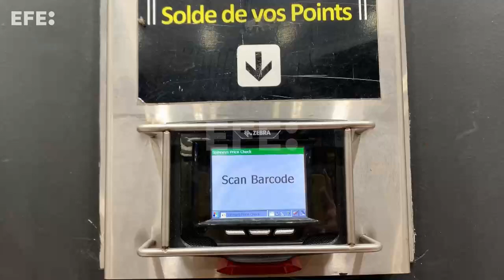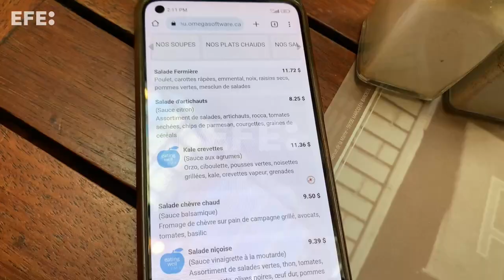En el Líbano, las etiquetas de precios se quedan obsoletas en horas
Beirut (Líbano), 1 mar (EFE).- (Imagen: Noemí Jabois) Los reponedores apuran esta mañana para colocar etiquetas de precios en dólares en las estanterías de los supermercados libaneses, que hoy se unen a la lista de comercios obligados a encontrar soluciones alternativas ante las constantes fluctuaciones de la moneda local.
Edición y locución: Eugenio Ponz